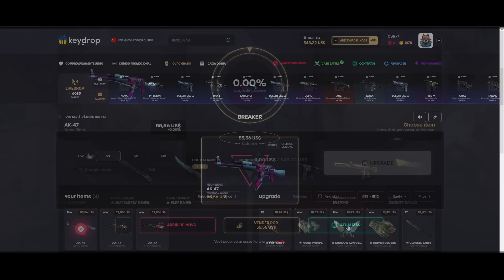Aquela BALINHA VARADA nojenta que você nem acredita… - Upando e Ensinando (Dicas CSGO)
cl_viewmodel_shift_right_amt "0.75"
viewmodel_fov "64"
viewmodel_offset_x "1"
viewmodel_offset_y "1"
viewmodel_offset_z "-1"
viewmodel_presetpos "0"
cl_bob_lower_amt "18"
cl_bobamt_lat "0.4"
cl_bobamt_vert "0.25"
cl_bobcycle "0.98"